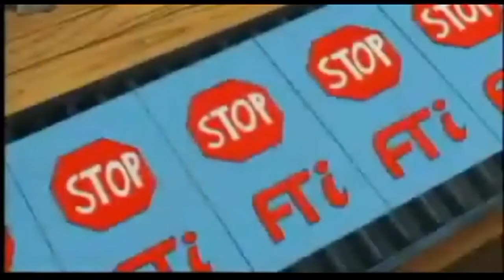Hey Arnold! The Movie Trailer HD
The original movie trailer for Hey Arnold! The Movie.